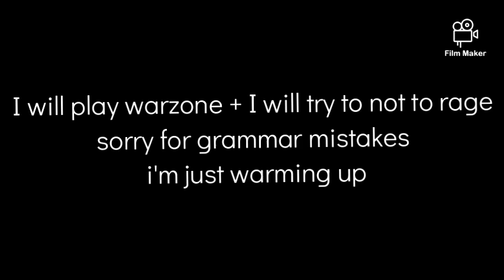Stream info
I hope you will join.

New Discord group please join!